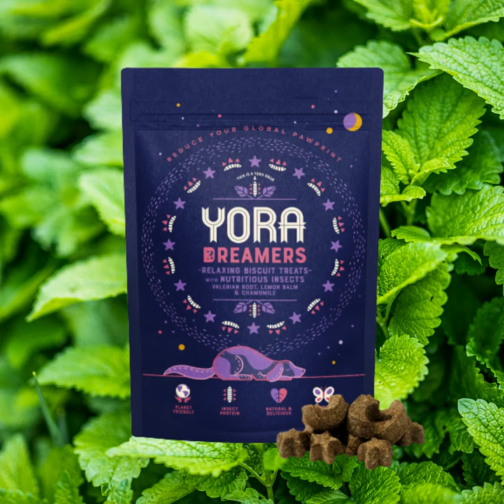When dogs suffer from separation anxiety or insomnia, Try Yora Dreamers!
Yora Dreamers Relaxing Treats - Hand baked biscuits that calm and soothe anxious dogs with chamomile, valerian root and lemon balm.

Yora, Nutritious & Tasty Insect Based Pet Food & Treats! Ethical, Hypoallergenic & Recommended by Vets!🐛❤️🐶😺❤️🐛
Available at Authorized Retailers.